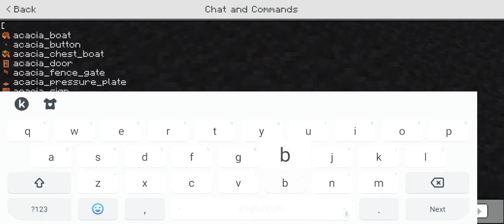villager or upset down killing visited in Lava in upset down in Minecraft in 1.19/